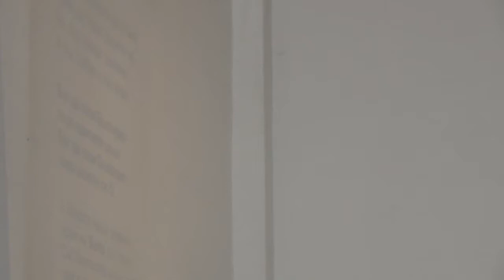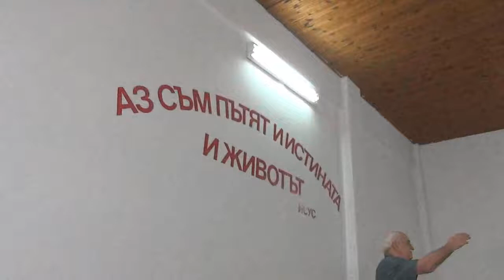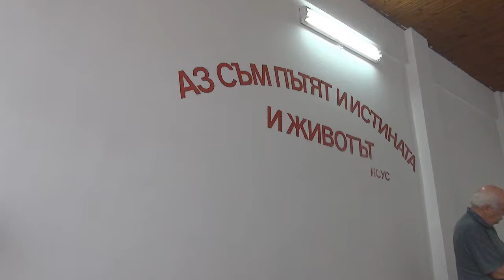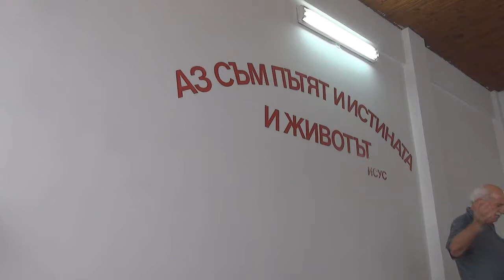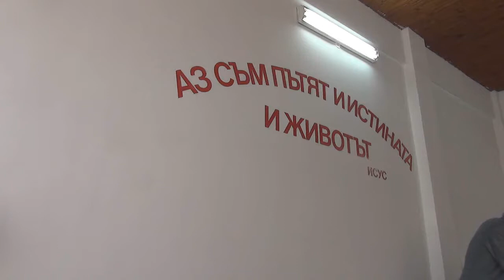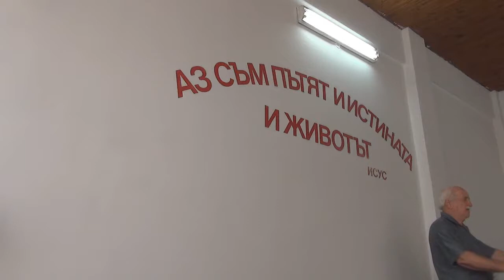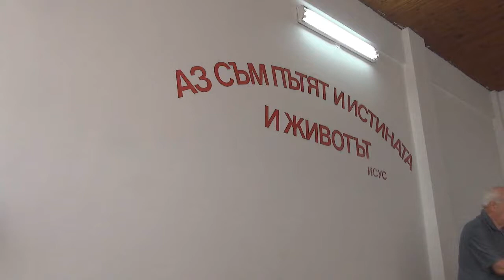2016.08.20: 1 Солунци 4, Евреи 8 (част 2)